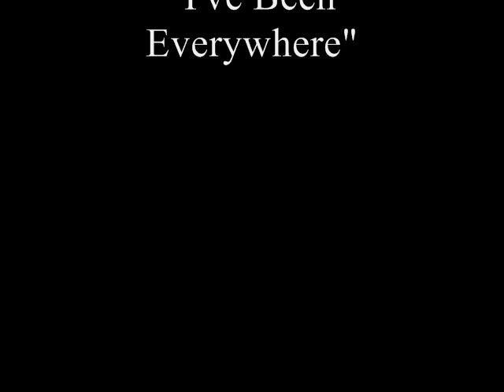AVRHS 2014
Amherst Valley Railway Hobby Show